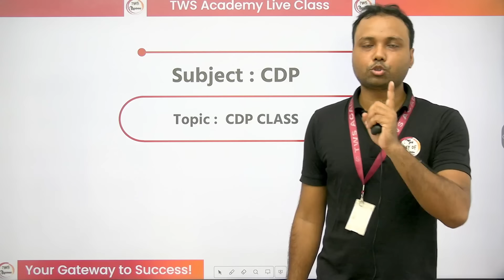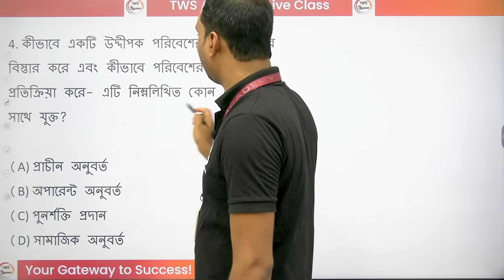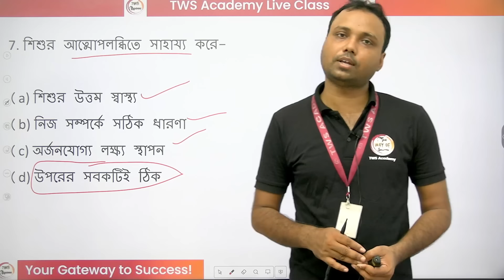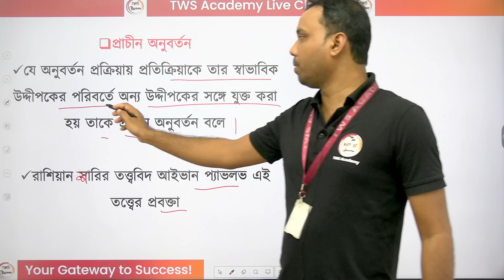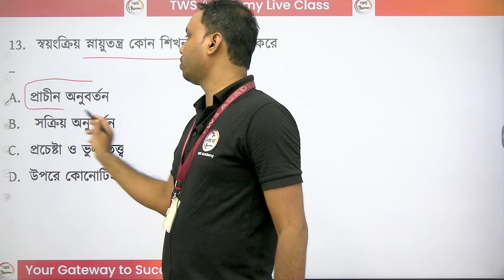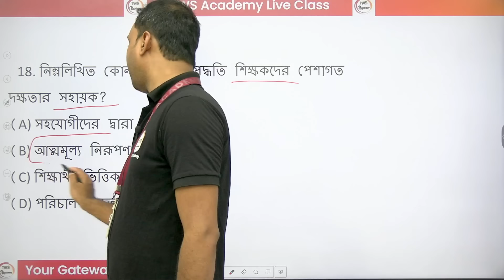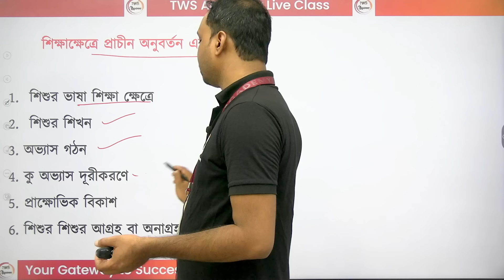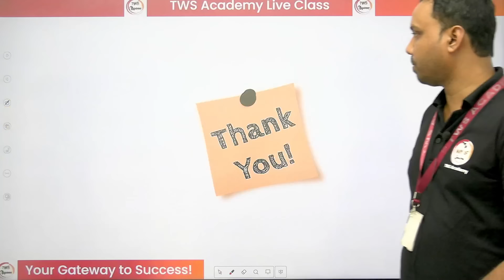WB Primary TET 2024 CDP Class in Bengali | CDP Class - 7 | WB TET Pedagogy MCQ | প্রাইমারি টেট ক্লাস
WB Primary TET 2024 CDP Class | Child Development and Pedagogy Questions in Bengali | wb primary tet cdp class 🔥প্রাইমারি টেট ক্লাস | Join Daily Live Class at 09:30AM | WB TET Class 2023 | WB Primary TET CDP Class in Bengali | শিশুশিক্ষা ও শিশু মনস্তত্ত্ব প্রশ্ন | WB TET Pedagogy MCQ 2024